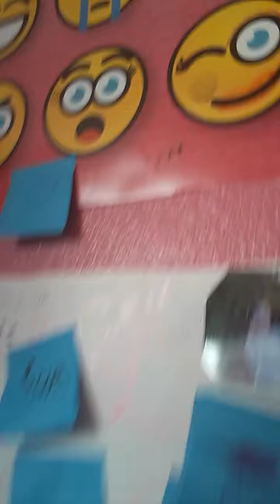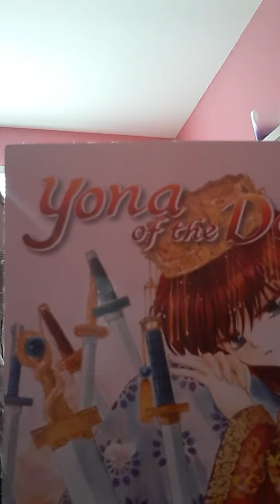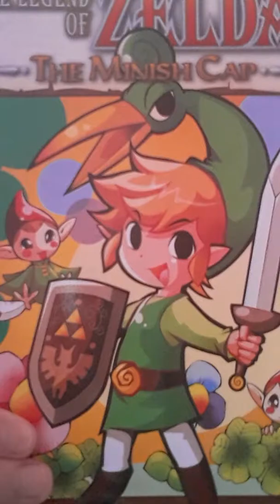No I do the last part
Yoga I hope you like that video miss you to the scrub and leave a lack